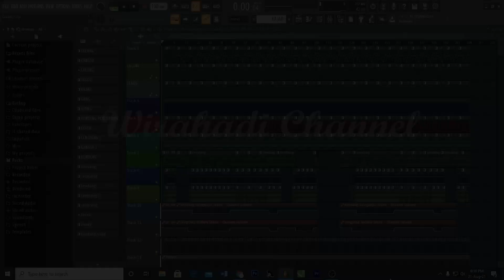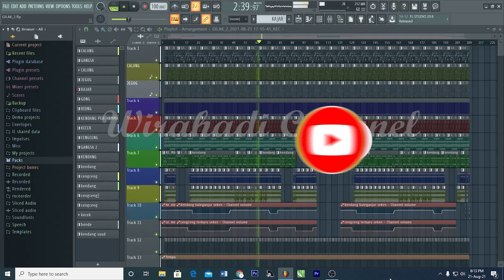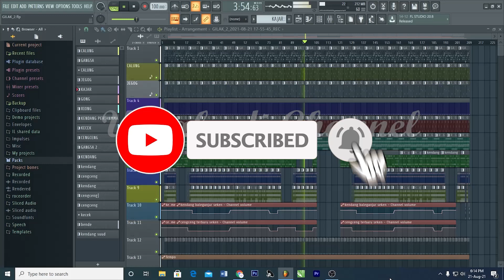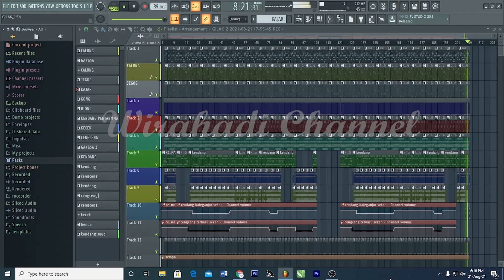Tabuh Gilak FL Studio 20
Aksamayang semeton, sane request tabuh gilak